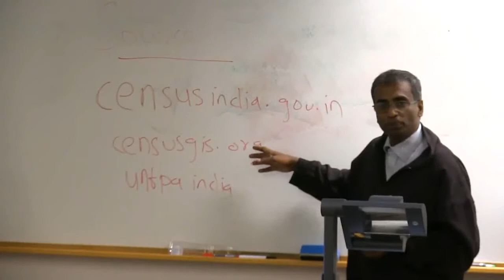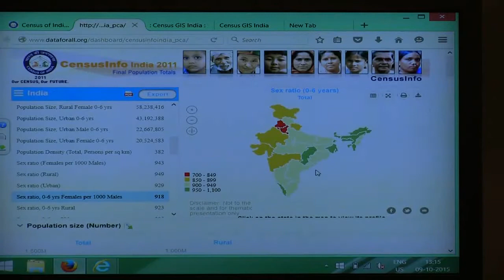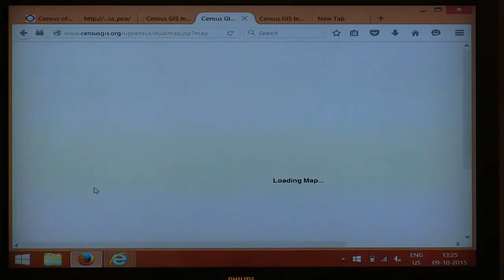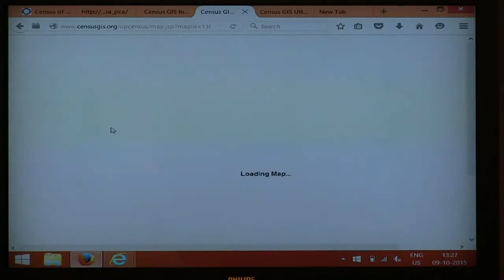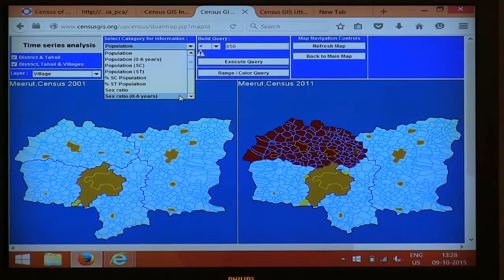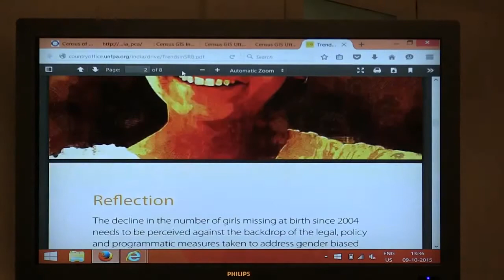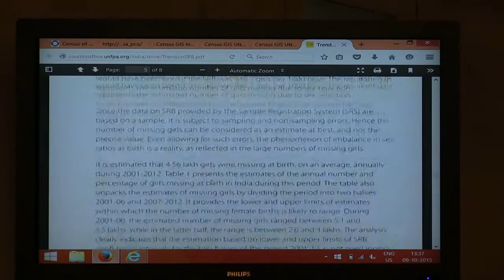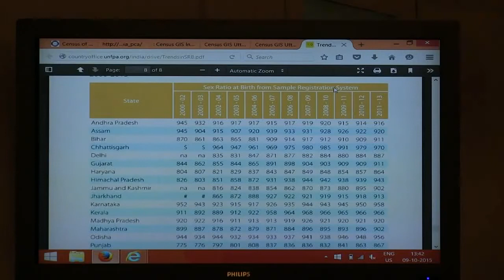Sex selected abortions and infanticide in India - Sabu George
Dr. Sabu George from the Centre for Development Studies, New Delhi is one of India’s leading campaigner against female infanticide. He gave a public SASNET lecture at Lund University on 9 October 2015. The seminar, entitled ”Sex selected abortions and infanticide in India” focused on sex selected abortions, and it was organised in collaboration with the Lund based NGO The Swallows India Bangladesh.

Sabu George talked about his work related to girl child issues such as pre-school child nutrition, female infanticide, girl child neglect, and female foeticide (sex selection). The talk was based on his research on child nutrition which was largely done during 1985 to 1996. Sabu George also talked about female infanticide research in Tamil Nadu, as well as in southern Andhra Pradesh and northern Karnataka. The seminar was based on statistics on sex selection, part of his research in most parts of India up till today.